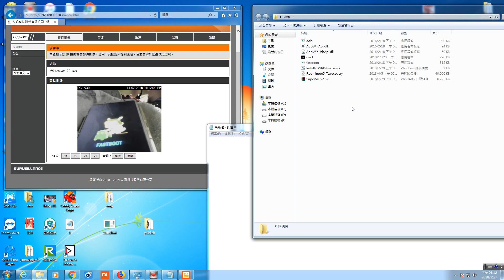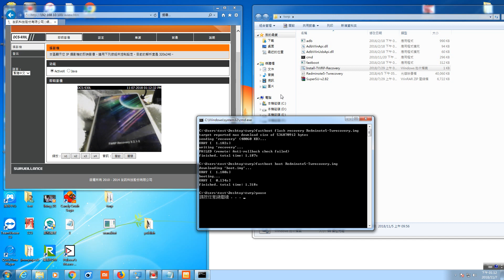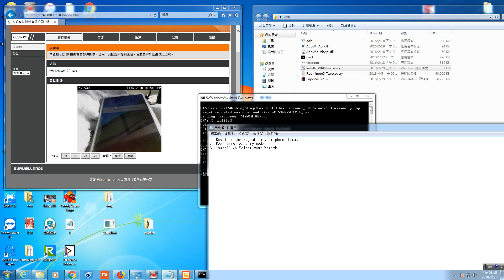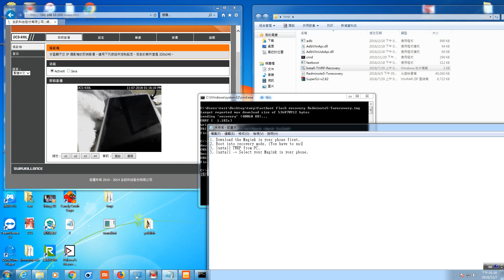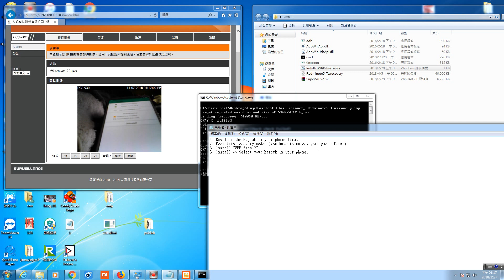xiaomi redmi note 5 TWRP and ROOT by Magisk steps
1. Download the Magisk in your phone first.
2. Boot into recovery mode. You have to unlock your phone first
3. Install TWRP from PC.
3. Install Select your Magisk in your phone.